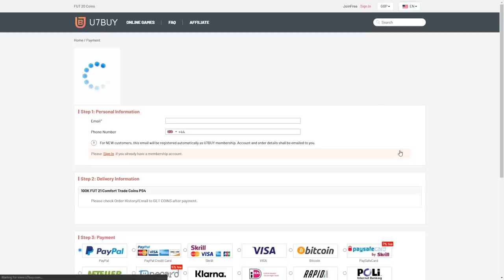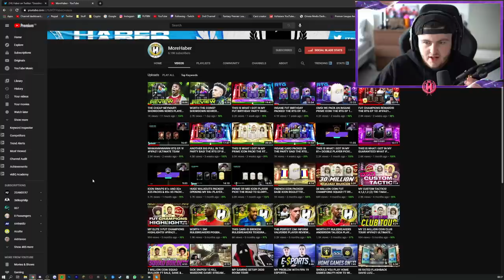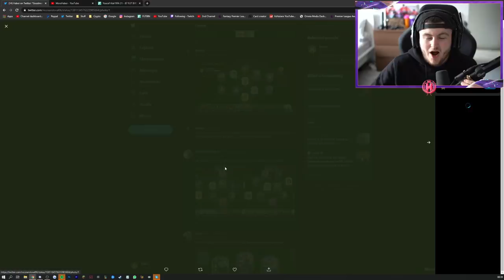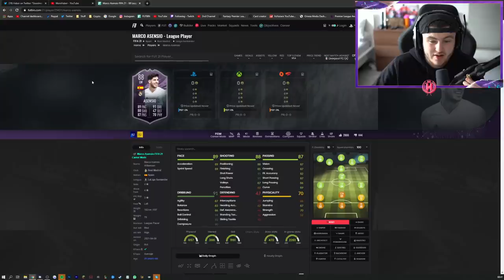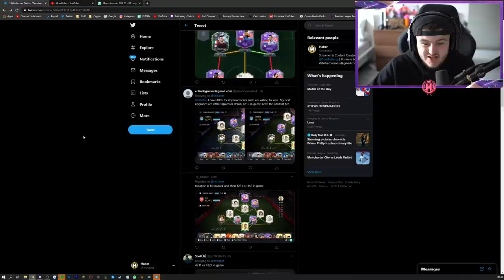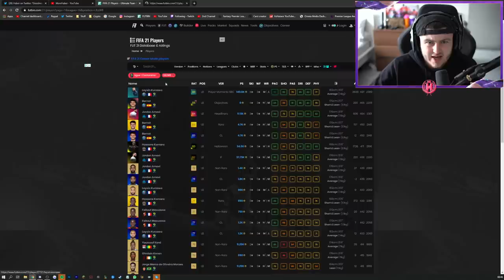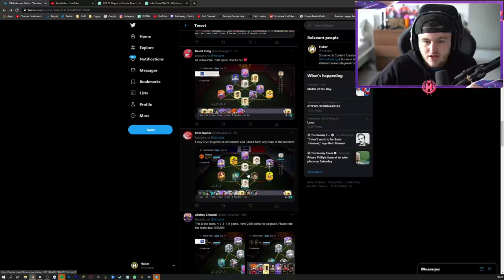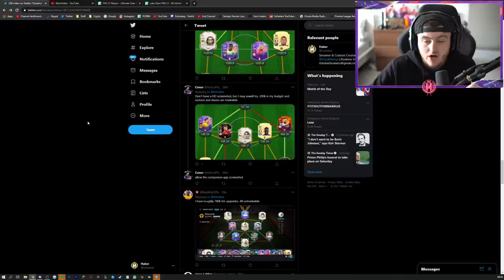I RATE YOUR TEAMS! FUT PLAYER DAYS EDITION! FIFA21 ULTIMATE TEAM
Fifa 21, Ultimate team, I Rate Your Teams, Team Review, Rate, Your, Teams, Squad, Builder, Meta, Best players, Meta players, Meta Squad, Overpowered, Icon Swaps, 2, FUT Birthday, FUT, Birthday